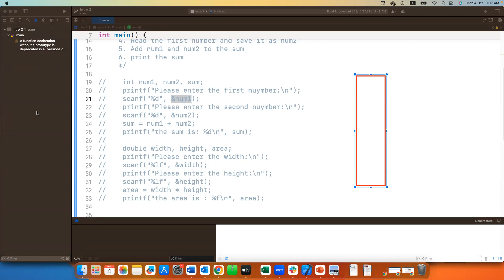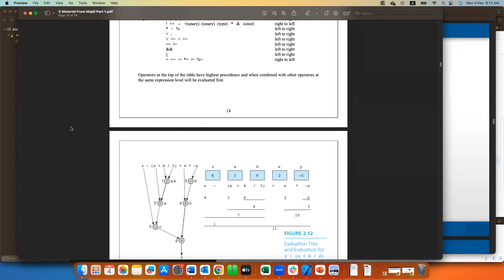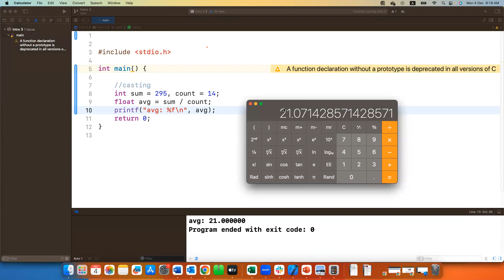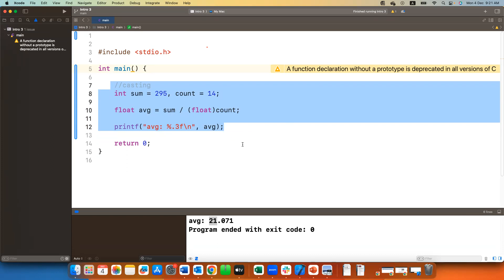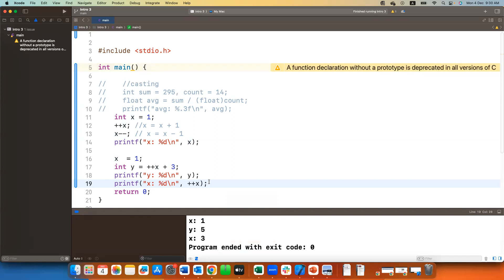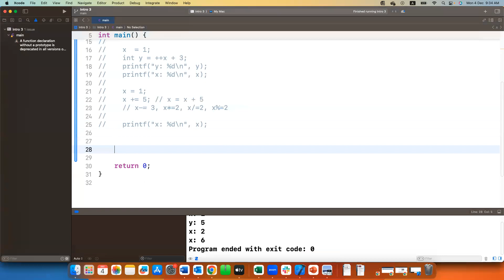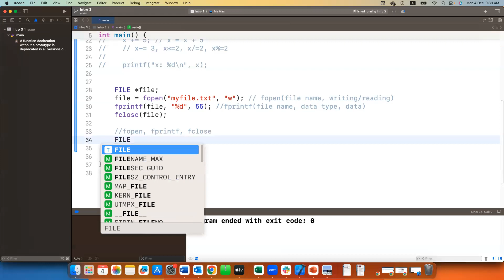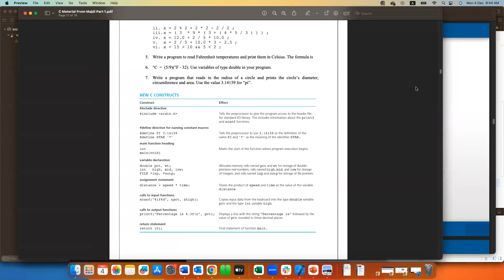16- Introduction to C - part 3